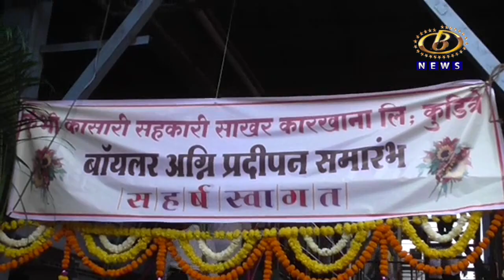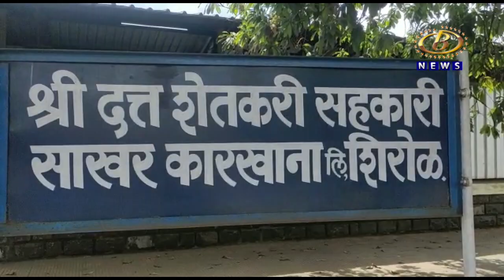कुंभी कासारी साखर कारखान्याकडून जिल्ह्यातील उच्चांकी ३०४५ एफआरपी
कुंभी कासारी साखर कारखान्याकडून जिल्ह्यातील उच्चांकी एफआरपी, ३०४५ रूपयांची एकरकमी एफआरपी देण्याची माजी आमदार चंद्रदीप नरके यांची घोषणा, तर दत्त शिरोळ कारखान्याकडून २९२० रूपयांची एफआरपी जाहीर